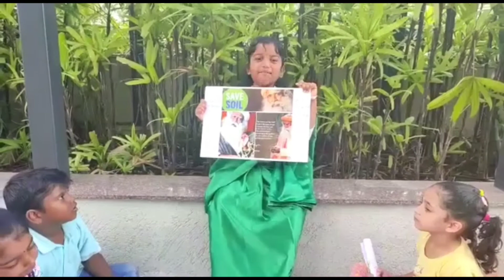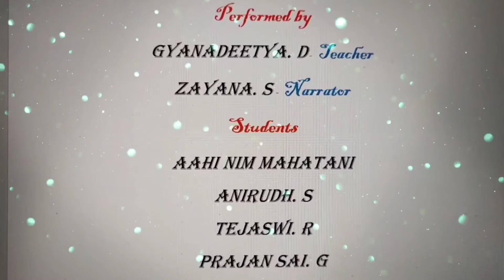Save Soil Skit